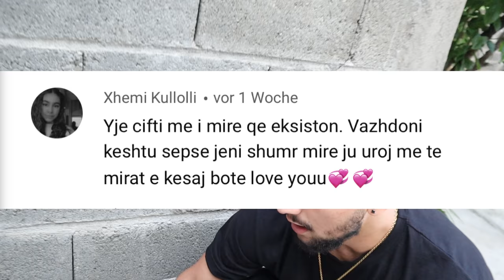Kosovo Vlog, shkoj keq …. Hidherime